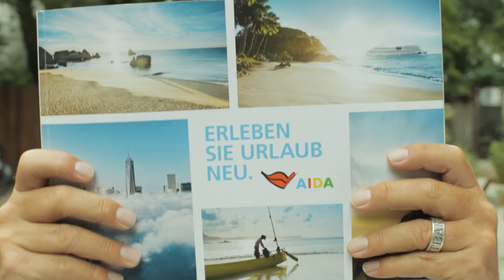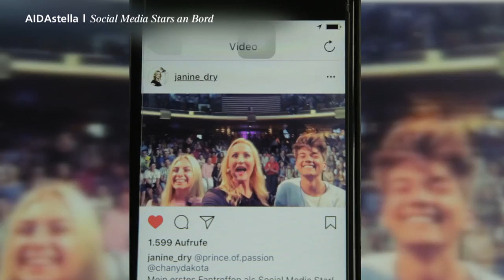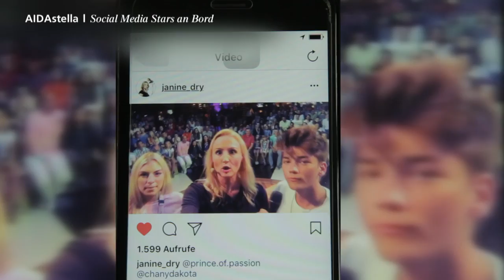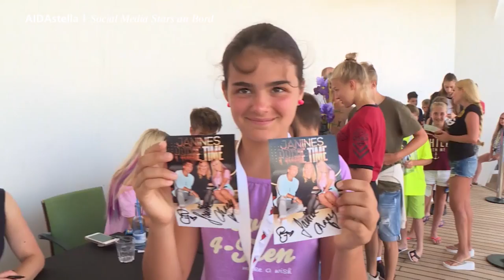Prime Time Magazin #69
Heute in deinem deinem Reisemagazin: Erlebe die Mitternachtssonne am Nordkap, lerne Chany Dakota​ und Prince of Passion​ kennen und trainiere mit beim „Kleine Helden“-Workshop.